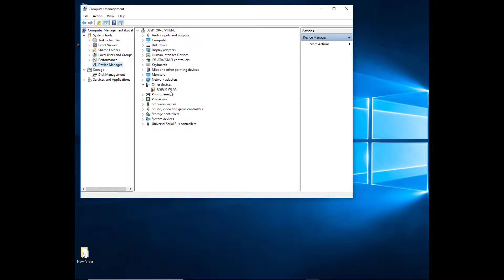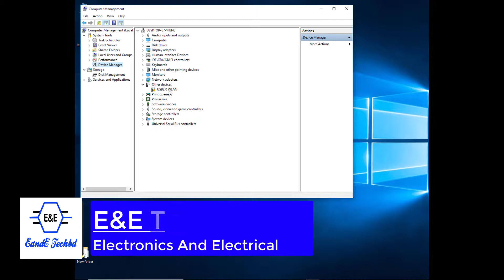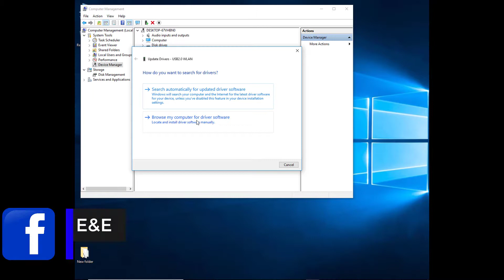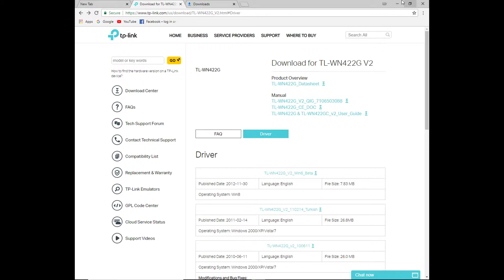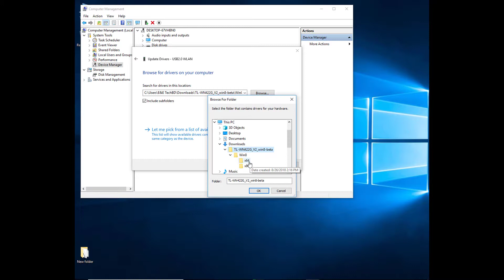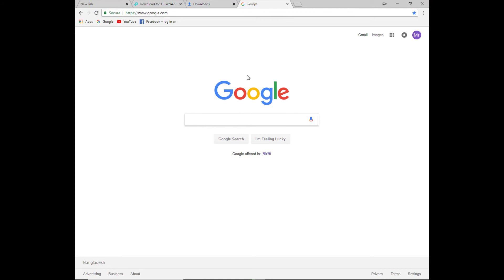TP-Link TL-WN722N High Gain USB Wireless WiFi network Adapter Setup Installation (Bangla)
Assalamu Alaikum!
I’m Md, Hasan Sardar. On my channel, you will find [Total Solution ]. I love [Technology] and sharing my experiences with you.

TP-Link TL-WN722N Download Link